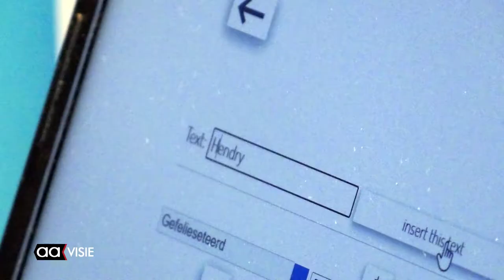Chocoladeprinten in Huis van Katoen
3D printen is leuk, met chocolade is leuk en lekker.